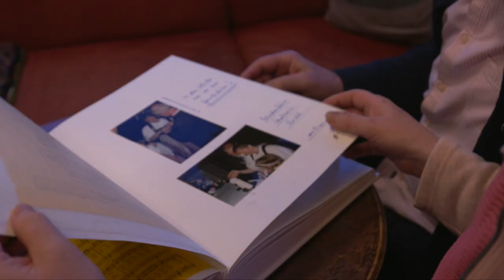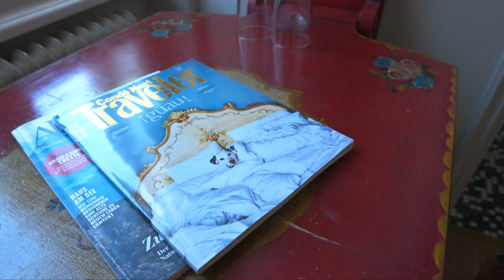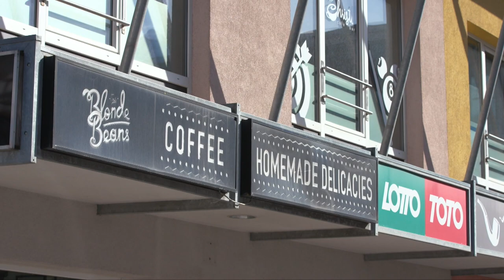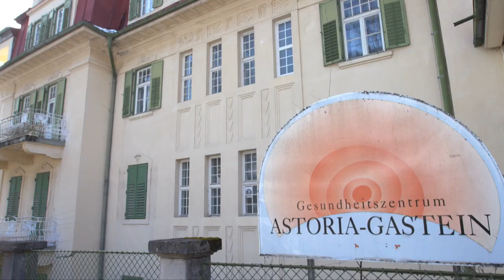BAD GASTEIN: Ist der mondäne Bergort noch zu retten? // 2021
Mini Doku über die Baufortschritte und neue Ideengeber im einst mondänen Bergort.

Redaktion / Kamera: Fabio Frötscher
Schnitt: Fabio Frötscher
Mitarbeit: Teresa Gastegger